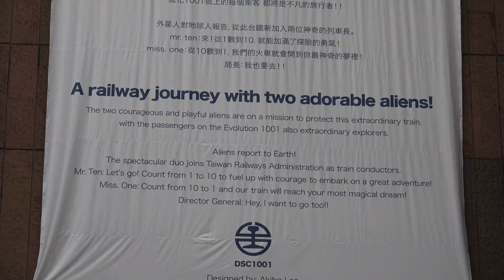2015.1.26 臺鐵 DSC1001 柴油客車 進化1001號 啟程活動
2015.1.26 臺鐵 DSC1001 柴油客車 進化1001號 啟程活動